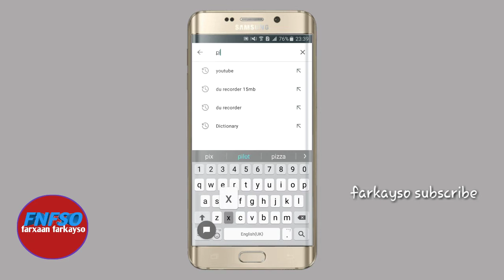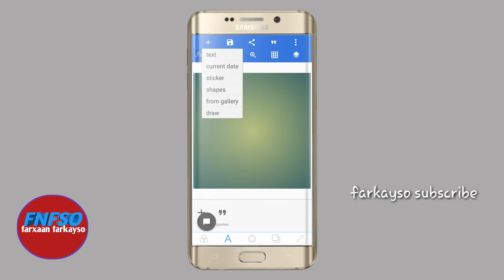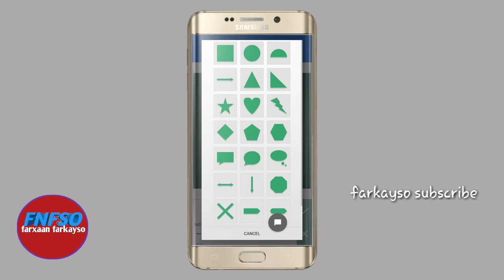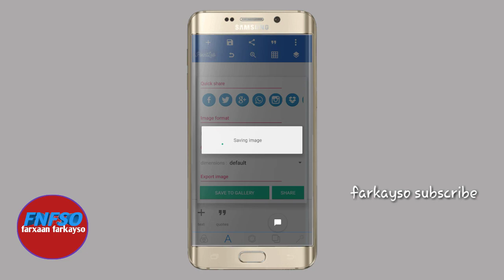sidee calaamada youtube loo sameeyaa